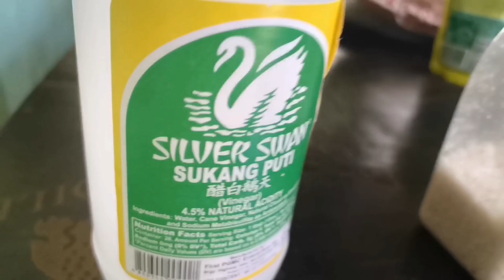How to make ATSARANG AMPALAYA!